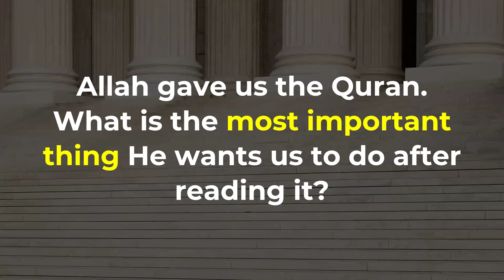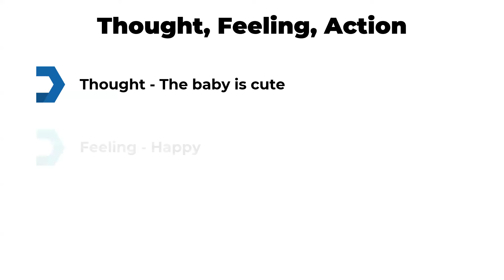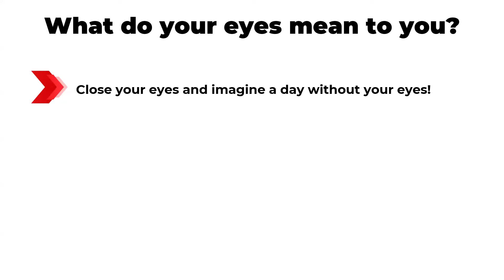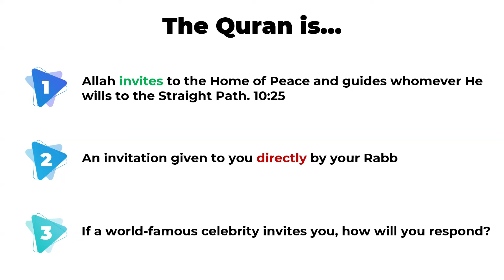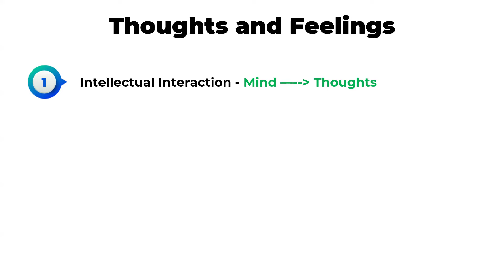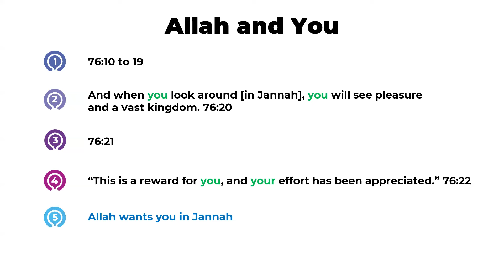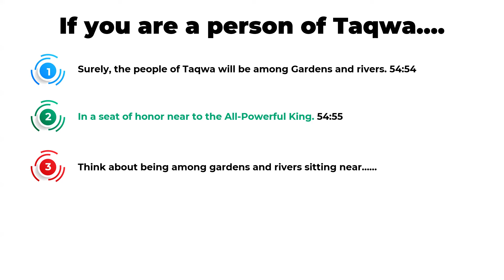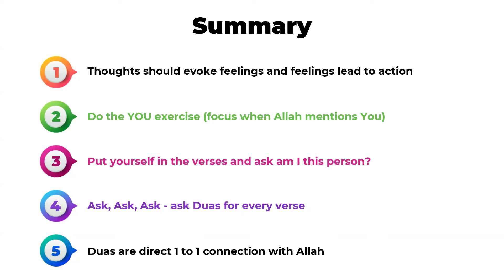How can you spiritually connect with the Quran?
Learn how to elevate your interaction with the Quran from physical level and intellectual level to spiritual level. Use the TFA (Thoughts, Feelings, Actions) Cognitive technique to drive positive changes in your life.